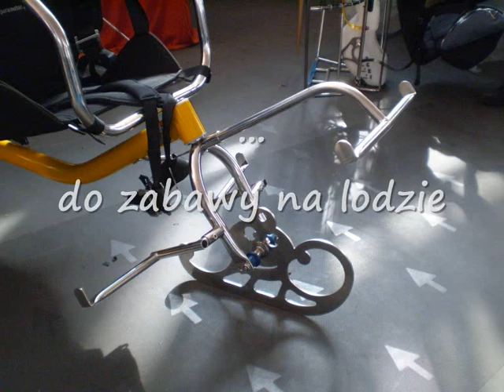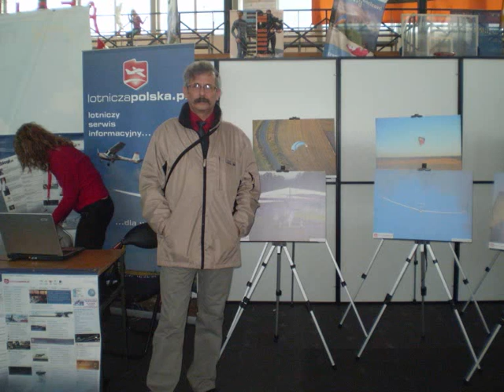PPG paralotnie. Paragiełda 2010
PPG paralotnie.Trochę fotek z Paragiełdy 2010, Było luźniej, Zapraszam na IVMiędz. Targi Lotnicze Air Fair 2010 w Bydgoszczy, w WZL-2S.A. 22 maja